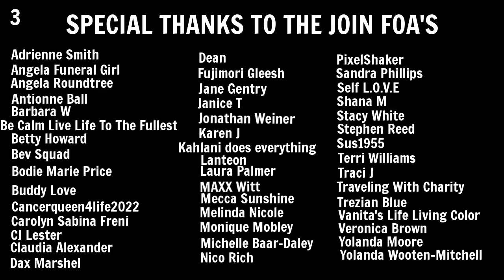Living In A Minivan | Cheese Burger Dinner | Dentures Update | Movies | UPS Store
Hey FOA. I did a few things today. So I thought that I would take you guys along with me.